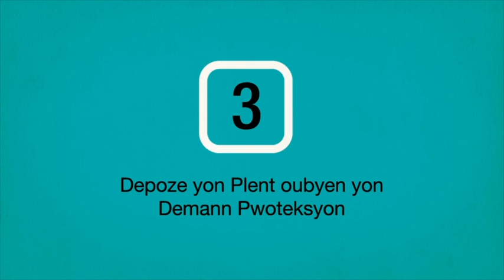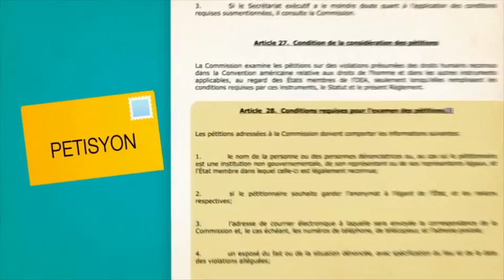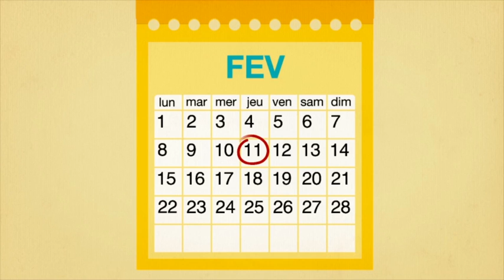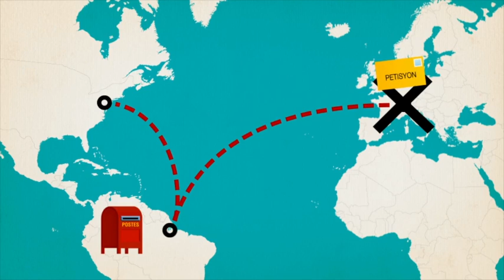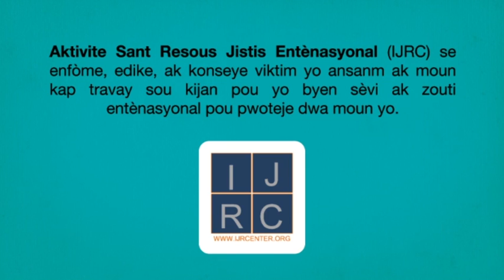3. Depoze yon Plent oubyen yon Demann Pwoteksyon